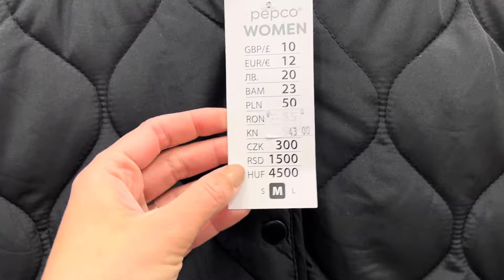PEPCO / TUR MAGAZIN